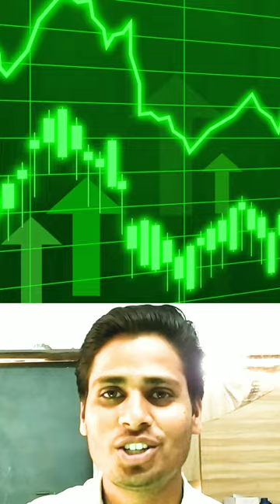ATM me note girne ki awaaz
amrish puri
aniruddhacharya ji maharaj live
ankita singh poetry
baal veer
babbu maan song new
best lip balm
beti bachao beti rich man in china
danish jain
dominar Vs duke 390
don't look 2 karan aujla
drishti ias
duniya mein kitna gham hai mera gham..
dur tujhse reh kar bata main kya karoon
fight in school
ghode pe sawar by anushka sharma
girls fight
ips entry
iphone 6s camera setting
ips lakshay pandey status
john elia
jp nadda
kaka kajod comedy
mahua ka tik tok
mc square
mera koi na sahara bin tere gurudev sa...
meri jaan tune mujhko pagal hai kya
mughal empire history
Pyare afzal episode1
raund 2 hell new video
ravish kumar
salma yaseen vlog today
tanu rawat dance video new
tu mil saka na humko tasalli to mil gayi.
tum toh dhokebaaz ho song
uchiya diwara rakhiya full song
xavier and wednesday
ye dilwalo ki basti hai dance
bahut aayi aayi yaadein
hungry birds food challenge
aaj ibadat full song
aloe vera face mask
baby blue story
badminton trick shots
band baja barat 5
bewafa bewafa nikli hai tu
bhide ki mooch wala episode
bts shorts dance shorts
cartoon
cg tik tok video 2022
clay kaise banta hai clay
commando tiktok
cube
dhirendra krishna shastri
ff two side gamers
first day in australia international studen..
food blogger
football
funny animals
gatividhi
gham hai ya khushi hai tu meri zindagi h...
gm dance centre kesariya
goku hindi
gulli bulli cartoon horror story
hanuman cartoon
hindi naye video
how to shave eyebrows with razor
iii song
incredible hulk
ishan goyal
jethalal
kailash parvat
kaleshi chori song
kark rashi 2023
kiner movie
kisi ka bhi kisi ki jaan teaser
kitchen decorating ideas
kite flying machine
kya raja kya singhasan song
piyush joshi gaming
pragati verma
prem rog movie
rajat arora
ram ram ram ram ram
rapido on superbike
sai pallavi movies
sare tare tod le aava song
sasarvadi song status